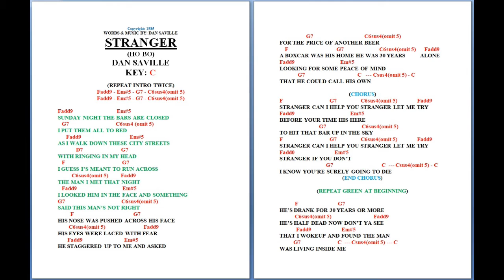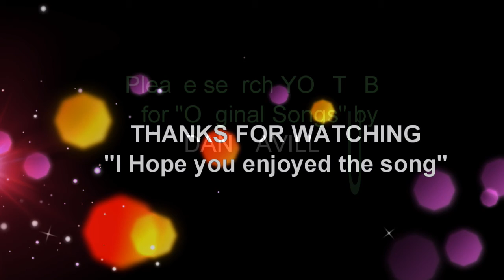STRANGER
(This is also another song that will be a part of my Rock Opera)
A song I wrote almost 36 years ago, I feel this is one of my very best, and I hope you do too.
It obviously speaks of a pour soul in big trouble with Alcohol, (BIG TROUBLE), and if he doesn't get some serious help, he is going to die. There are many like him in this world who really need our understanding, Love and help.